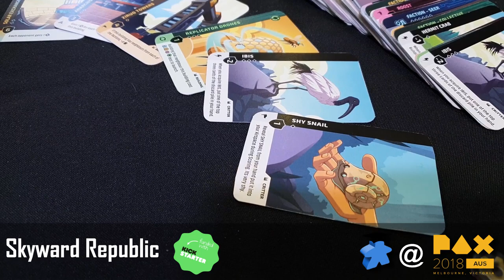PAX Australia 2018 - Skyward Republic with Brendan Evans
PAX Australia 2018 - Skyward Republic with the designer Brendan Evans